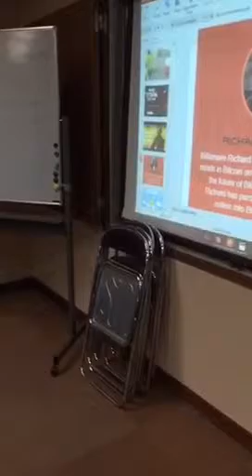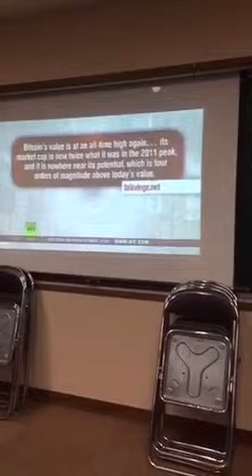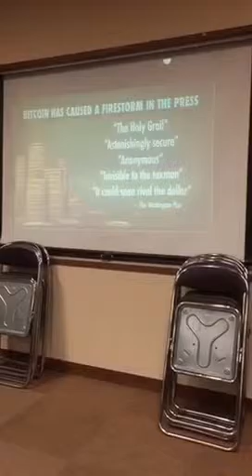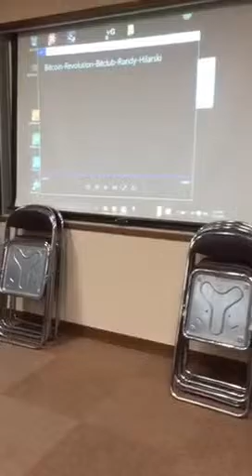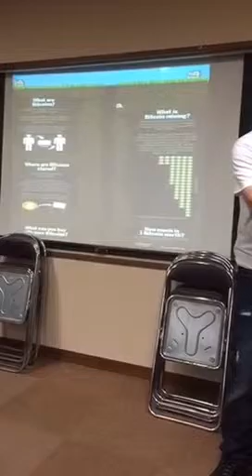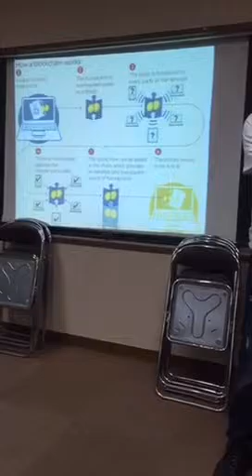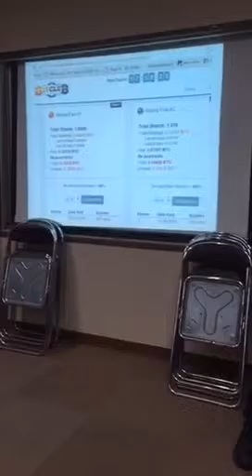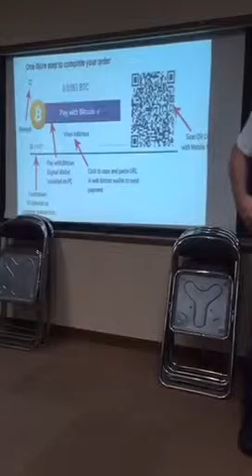A talk about Bitcoin basics in Tokyo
I got the chance to talk to a group of Tokyo entrepreneurs about Bitcoin